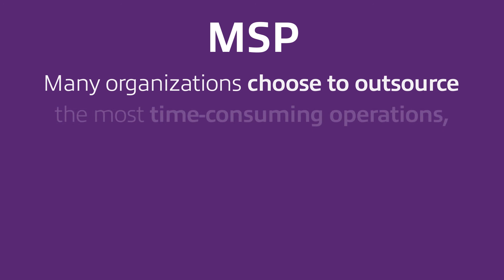Tech Glossary | Managed Service Provider (MSP)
A Managed Service Provider (MSP) is a third-party company that remotely delivers a specified set of IT processes on behalf of its clients. These processes can include networking, security, applications, mobility and infrastructure.

An alternative to on-demand services, an MSP offers management, maintenance and support on a proactive and as-needed basis. These services are priced via a subscription model, which allows for more predictable IT spending.

A company can outsource some or all of its IT needs to an MSP. Many organizations choose to outsource the most time-consuming operations, as well as newer technologies for which in-house support is lacking, such as cloud computing.